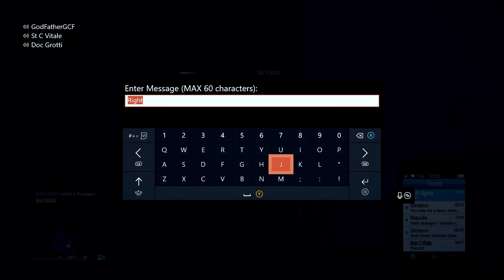Mauro Valachi Death Bed By GodFather Grotti